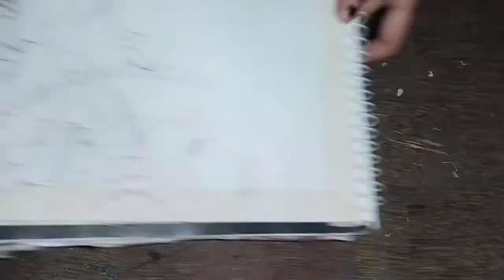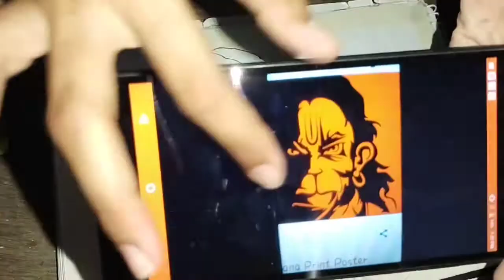Happy Hanuman Jayanti special video 🙏🙏🙏🙏